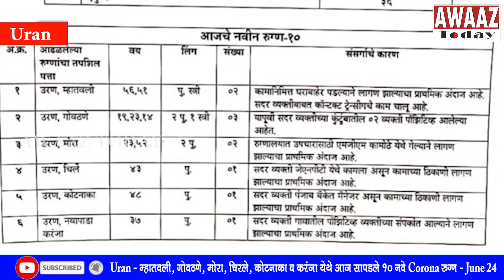Uran - म्हातवली, गोवठणे, मोरा, चिरले, कोटनाका व करंजा येथे आज सापडले 10 नवे Corona रुग्ण - June 24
उरण तालुक्यात कोरोना पॉझिटिव्ह रुग्णांचा आकडा कुठेतरी कमी होत आहे असे वाटत असतानाच आज तब्बल 10 नवे कोरोना पॉझिटिव्ह रुग्ण सापडले आहेत.. उरण मधील म्हातवली येथे 2 रुग्ण, गोवठणे येथे 3 रुग्ण, मोरा येथे 2 रुग्ण, चिरले येथे 1 रुग्ण, कोटनाका येथे एक व करंजा नवा पाडा येथे एक असे 10 रुग्ण आज सापडले आहेत... तर 8 रुग्ण आज बरे होऊन घरी परतले आहेत..उरण तालुक्यात आता पर्यंत 223 कोरोना पॉझिटिव्ह रुग्ण सापडले आहेत..यापैकी 185 रुग्ण पूर्णपणे बरे झाले तर तर 2 रुग्णांचा कोरोना मुळे मृत्यू झाला आहे. तर 36 रुग्ण अजूनही कोरोना पॉझिटिव्ह आहेत.. सध्या पॉझिटिव्ह येत असलेले रुग्ण हे कामाच्या ठिकाणी संसर्ग झाल्याने किंवा पॉझिटिव्ह रुग्णाच्या संपर्कात आल्याने आहेत...
त्यामुळे प्रशासनाने सर्वांना आवाहन केलंय की घरी रहा, सुरक्षित राहा व बाहेर पडताना योग्य ती काळजी घ्या...

आवाज टुडे साठी श्वेता भोईर यांचा रिपोर्ट, उरण